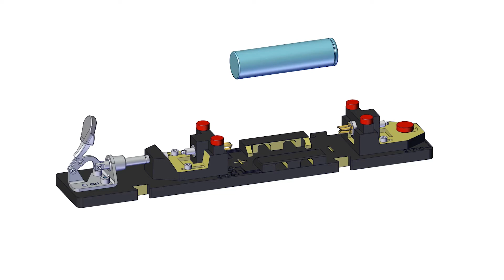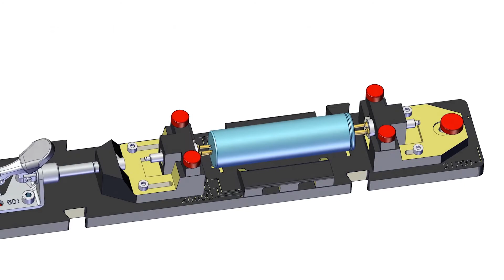KURZ ERKLÄRT – Handadapter für Batteriezellen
Dieses Video zeigt die Funktionsweise eines Handadapters zur einfachen und flexiblen Kontaktierung von Rundzellen.

FEINMETALL bietet Ihnen innovative Kontaktierungslösungen für Ihre Prüfanwendung. Unsere neue Reihe “KURZ ERKLÄRT” zeigt die Funktion unserer Kontaktstifte und Werkzeuge – schnell, einfach und verständlich.